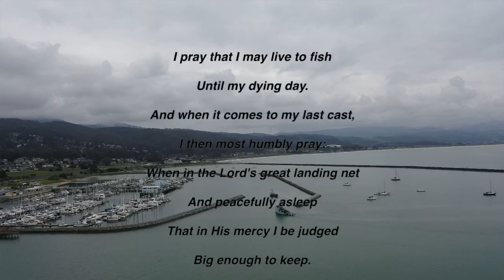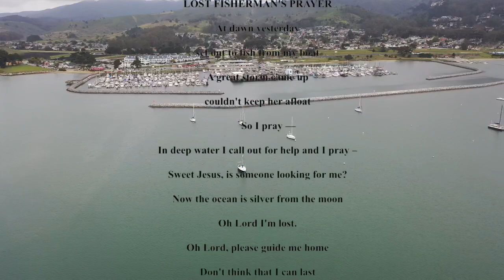Tour of Pillar point Harbor from the sky, Halfmoon Bay, Ca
This video is dedicated to my grandpa who went out fishing and never returned. We miss him every day and know that he’s watching over us.

Pillar Point Harbor is a boat harbor created by a riprap jetty in San Mateo County, California immediately north of Half Moon Bay. The contemporary hamlet is the site of a small cluster of resort hotels and restaurants, and the harbor is now used largely by pleasure craft.

The site was originally inhabited by the Ohlone people in prehistoric times, and a number of recorded shipwrecks occurred in the immediate area. The harbor facilities are managed by the San Mateo County Harbor District. In the late-1980s a master plan was developed for the harbor.[1] The harbor is situated at the extreme north edge of the city of Half Moon Bay and at the southern edge of the unincorporated community of Princeton-by-the-Sea. Historically this area has simply been called Pillar Point.

History:
Thousands of years ago, and through much of the 19th century, the site was used by the Ohlone tribe, especially in the riparian zone of El Granada Creek.[2] The National Register of Historic Places indicates an Ohlone archaeological site in this immediate area.[citation needed]

The first European land exploration of Alta California, the Spanish Portolà expedition, passed through the area on its way north, camping just south of the harbor on October 28, 1769.[3] In his expedition diary, missionary Juan Crespi described Pillar Point.

By the early 19th century Russian fur trappers plied this portion of the Northern California coast. In the 19th century a number of shipwrecks and other nautical accidents occurred in this area of the Pacific Ocean coastline. Most notable of the early shipwrecks was the wreck of the ship Rydall Hall in October 1876 recorded to have occurred near Pillar Point.

A Westsail 32 berthed at Pillar Point Harbor
The riprap breakwater protecting the harbor was constructed from 1956 to 1960.[4]

The San Mateo County Harbor District has maintained a Harbor Master's Office and rescue station there since 1970. For almost twenty years (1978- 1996) the Harbor Master, Robert McMahon and his various crews, achieved recognition from the Coast Guard for being the first responders and saving hundreds of lives.

https:// Creativecommons.org/livenses/by/4.0/